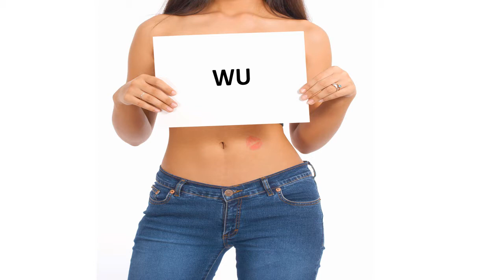Bonne fête WU